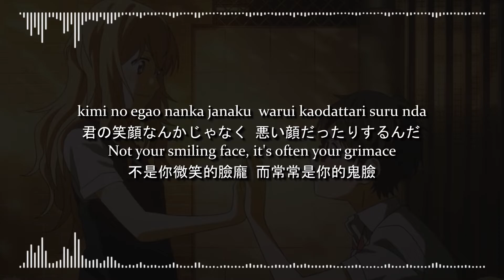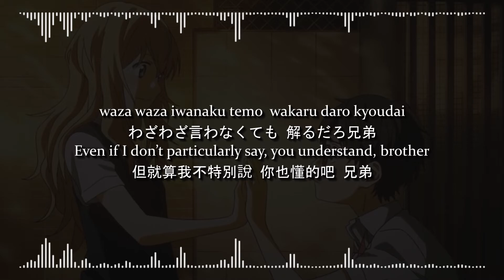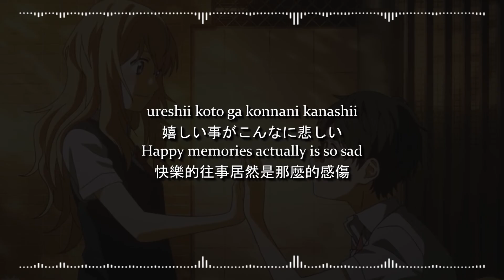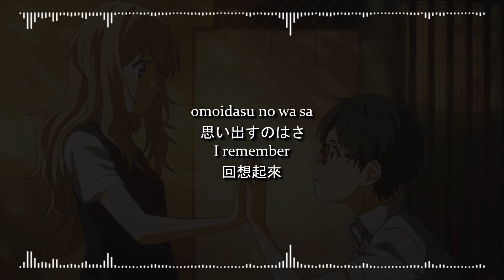SEKAI NO OWARI - tears【 | Romaji | 中文 | Japanese | English |】Lyric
歌手/Artist：SEKAI NO OWARI
歌曲/Song:  tears
作詞/lyrics: Fukase
作曲/composer：Fukase・Nakajin